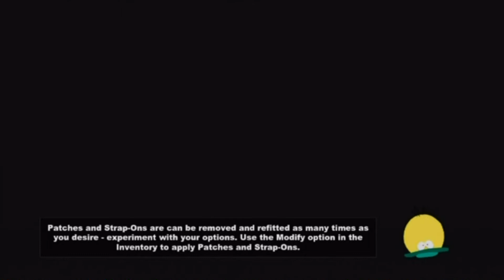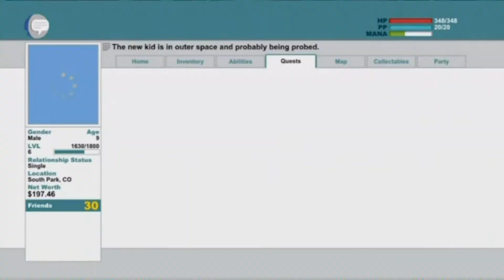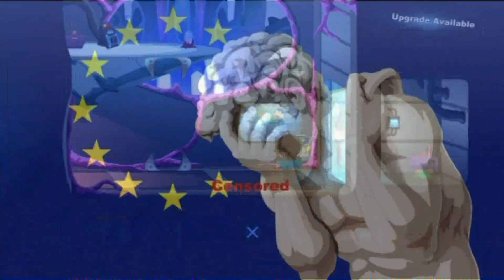South Park: The Stick Of Truth: 18 - ALIENS!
Moo moo moo... moo moo moo moo... moo moo... that's how Aliens talk

Have a nice day.
David.